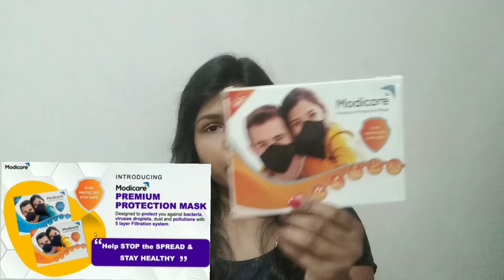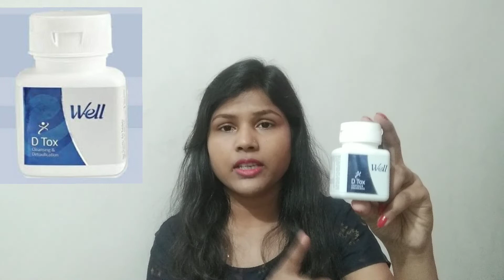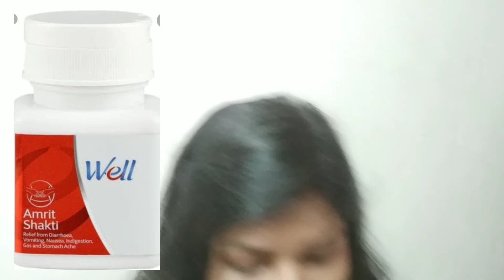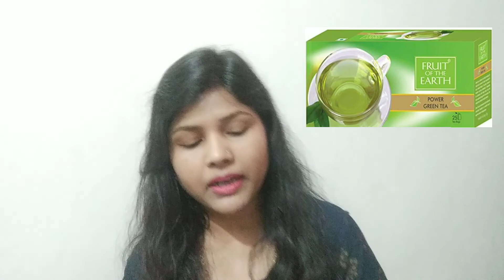कोरोना से बचने के आसान उपाय II Modicare product के साथ II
कोरोना से बचने के आसान तरीके modicare product ke साथ।